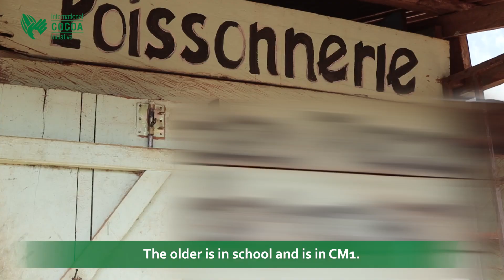International Women’s Day with Assandé Boatema Rose